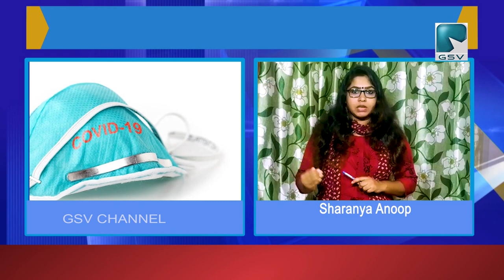കോവിഡ് 19..വടകരയിൽ ഇന്ന് (21 7 20)...ജി എസ് വി സ്പെഷ്യൽ റിപ്പോർട്ട്